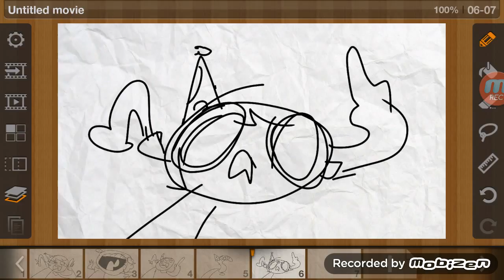COMING SOON 100th VIDEO WHATS IT GONNA BE?!